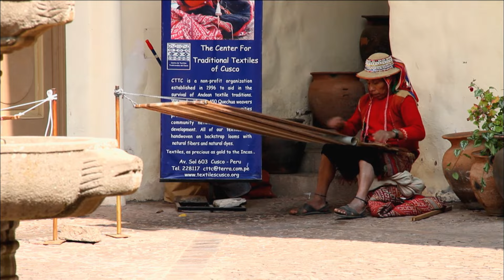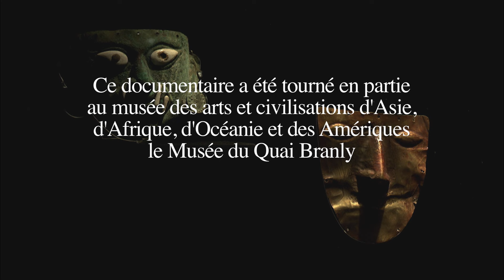Les Civilisations perdues : Les Incas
Les Incas n'ont laissé aucun écrit. Les seuls témoignages émanent des premiers conquistadores espagnols qui avaient recueilli des récits auprès des indigènes. Héritiers, parmi d'autres, des brillantes civilisations qui les avaient précédées, les Incas n'étaient à l'origine qu'une petite tribu établie dans la région quechua, sur les rives du lac Titicaca, à cheval entre le Pérou et la Bolivie. Ils participent à une confédération avec d'autres groupes en occupant dans un premier temps un rang subordonné et non dominateur. La confédération repose en effet sur deux clans : le Hanan, qui détient les pouvoirs politiques, et le Hurin, le pouvoir militaire, dont font partie les Incas.
Cette répartition des pouvoirs explique en partie la montée en puissance, par les armes, du groupe Inca. Ce n'est véritablement qu'au milieu du 14ème siècle que les Incas créent un État à leur nom. Cuzco fut la capitale des Incas et a été longtemps un carrefour sur l'axe économique transandin mais s'est endormie quand l'activité commerciale s'est tournée vers Lima. Le Machu Pichu est l'ancienne cité inca du 15ème siècle, perchée sur un promontoire rocheux sur le versant oriental des Andes centrales. Classé depuis 1983 sur la liste du Patrimoine mondial de l'UNESCO, il a été également désigné comme l'une des sept nouvelles merveilles du monde. En nous intéressant à la vie quotidienne des Incas, à leurs rites et cultes religieux, nous explorerons tout ce qui fait le mystère et la légende de cette civilisation perdue. Pourquoi des sacrifices humains, pourquoi l'or est-il le métal symbole des Incas? Pourquoi vénéraient-ils le Soleil ? C'est ce que nous allons tenter de résoudre dans ce documentaire à l'aide de spécialistes tels que Jean-François Bouchard, Patrice Lecoq et Carmen Bernand, chercheurs spécialistes de l'Amérique Latine.